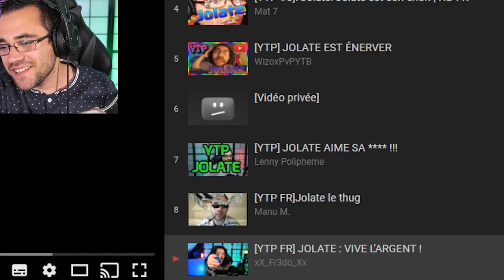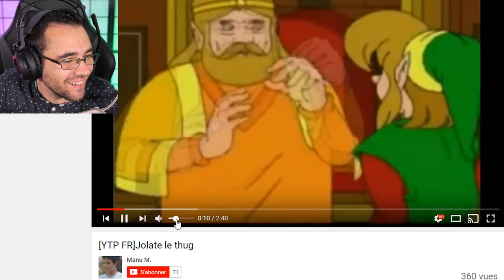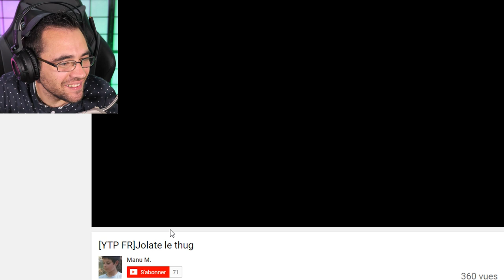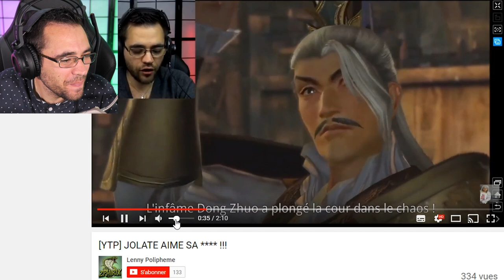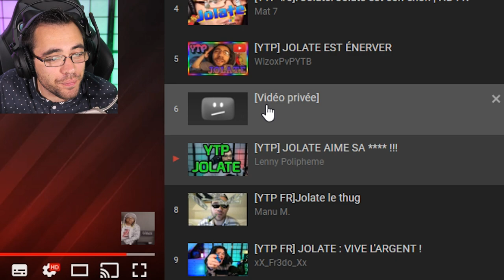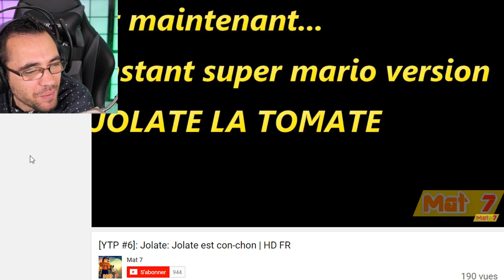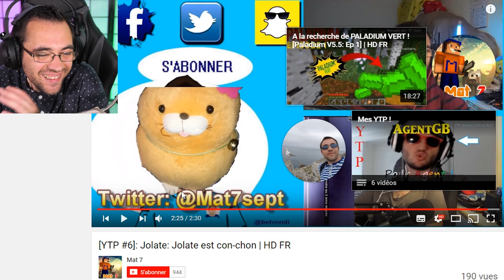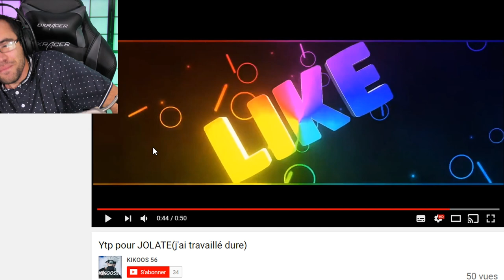CETTE VIDÉO A FAIT LE TOUR DU MONDE YOUTUBE poop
Enfin je crois ?

essayer de ne pas rire / ytp